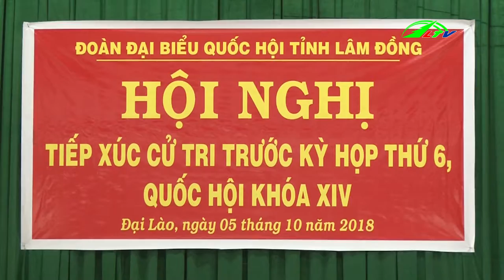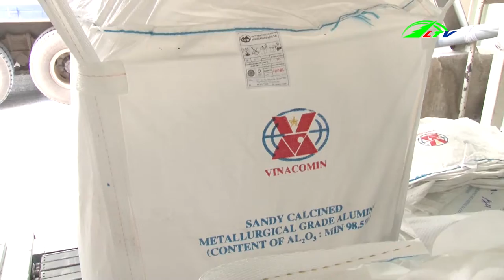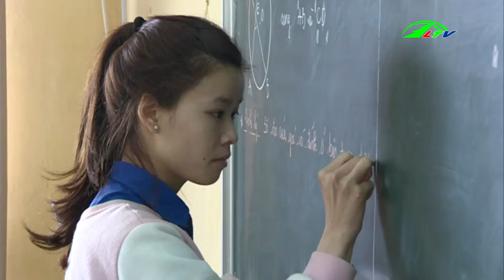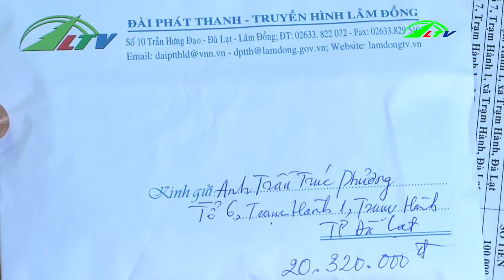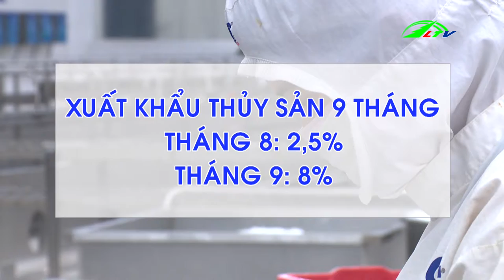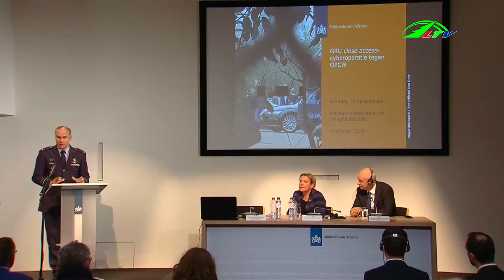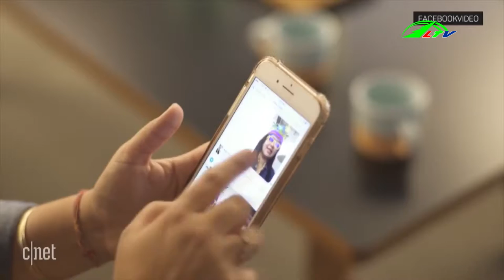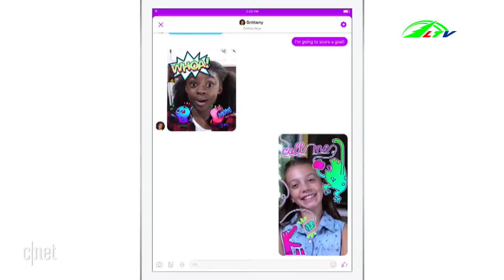Phạt Nặng Công Ty San Gạt Bằng Trái Phép | 05-10-2018 | Thời Sự Lâm Đồng TV